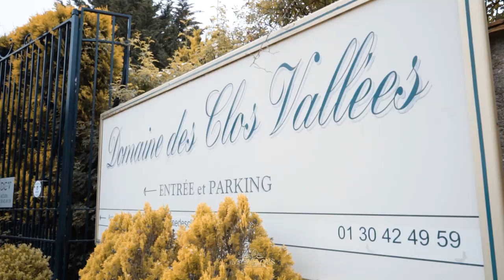Laetitia & Arnaud | Congolese Wedding Teaser | Paris, France | Les Marvelous Studio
Si vous aussi vous êtes encore indécis sur le choix de vos prestataires de mariage en ce qui concerne la photo et la vidéo, alors prenez quelques minutes et visionnez cette vidéo afin d'enlever tout doute qui taraude votre esprit.
Faites confiance vous aussi à l'équipe des marvelous studio: "We are marvelous!!!"